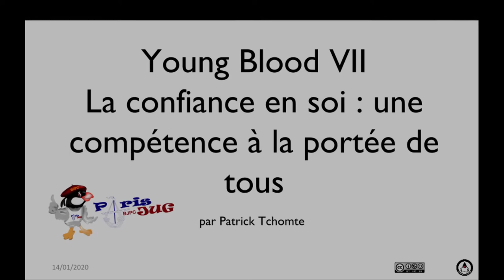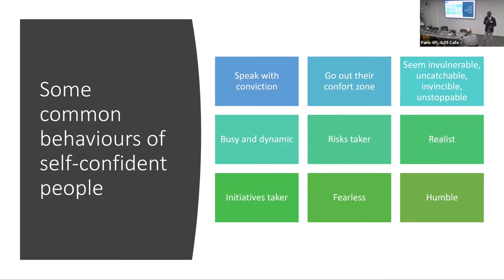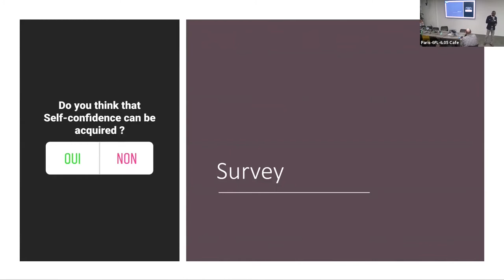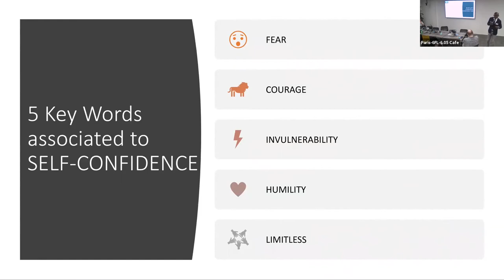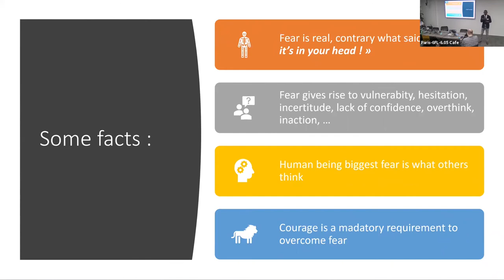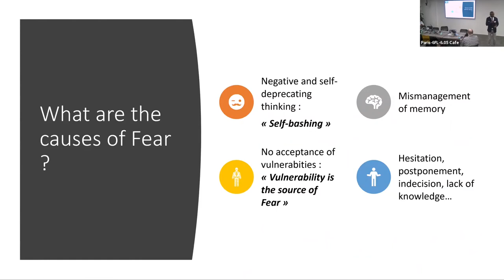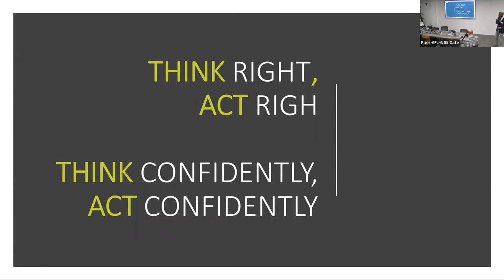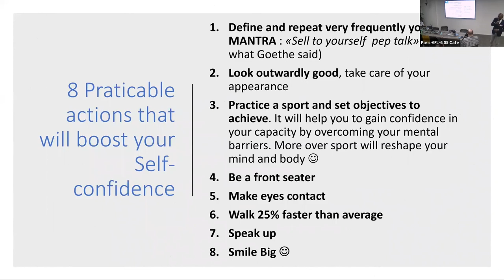2020/01/14 - Young Blood VII : La confiance en soi : une compétence à la portée de tous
Ce talk parle de la confiance en soi, qui est un capital indispensable pour accomplir ce qu'on entreprend peu importe le domaine. Dans ce talk nous parlerons de la définition de la confiance, des origines et des causess du manque de confiance en soi, du fait qu'il s'agit d'une compétence comme une autre, et surtout de que faire pour acquérir cette compétence.

par Patrick Tchomte